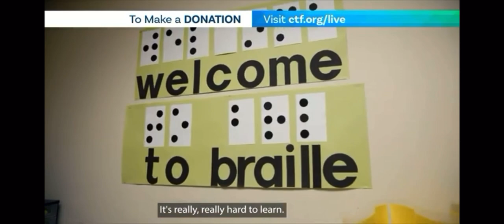Cat’s NF Documentary sponsored by Children’s Tumor Foundation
Produced by Lorena Luciano, tells the short story of Cats journey with NF